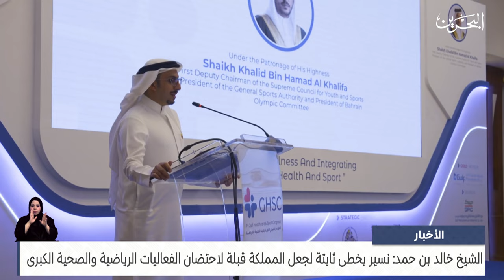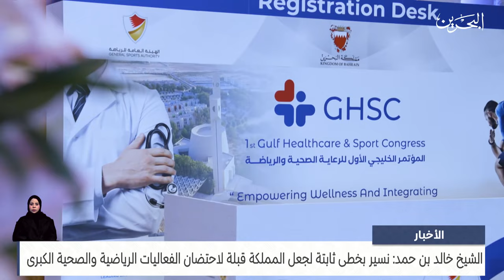البحرين مركز الأخبار: سمو الشيخ خالد بن حمد يفتتح المؤتمر الخليجي للرعاية الصحية والرياضة بحضور واسع